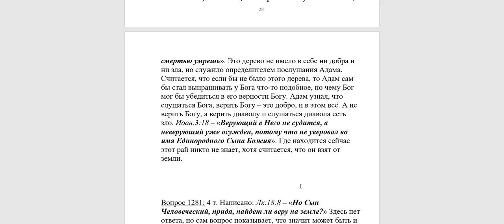1236. Дерево познания добра и зла было яблоней?